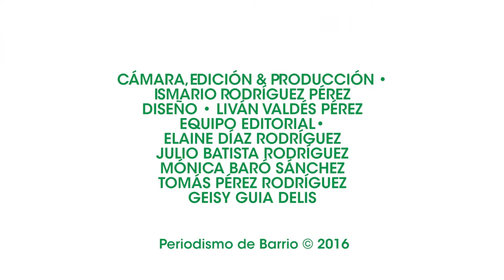unañodespués Geisy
El 17 de octubre de 2016 Periodismo de Barrio cumplió su primer año. ¿Qué piensa Geisy, una de sus fundadoras a 365 días de su creación? Con esta entrevista pretendemos acercarlos a los desafíos, alegrías y tropiezos que hemos vivido durante este tiempo.